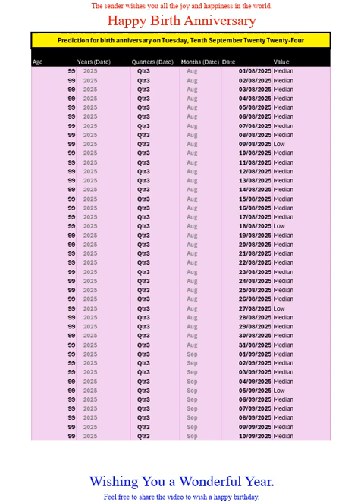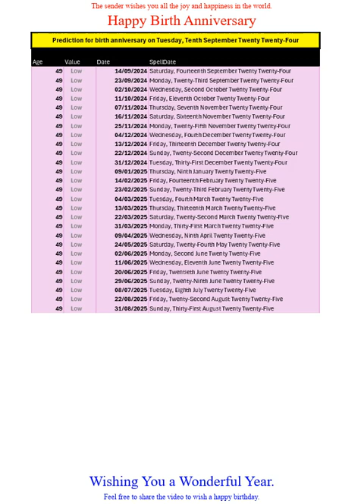Happy Birth Anniversary for Sep2024